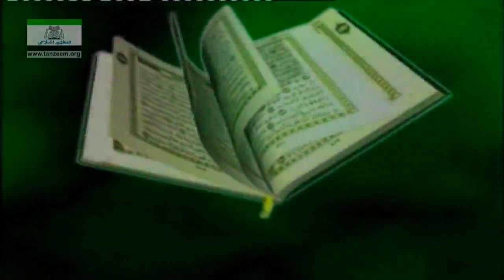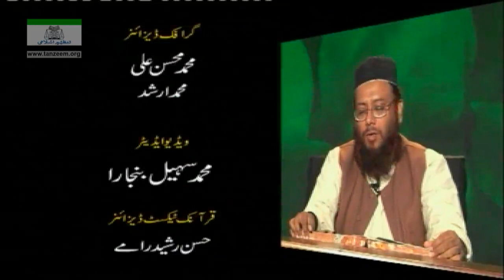024 - An-Noor 34 till end 64 (Lecture 70)